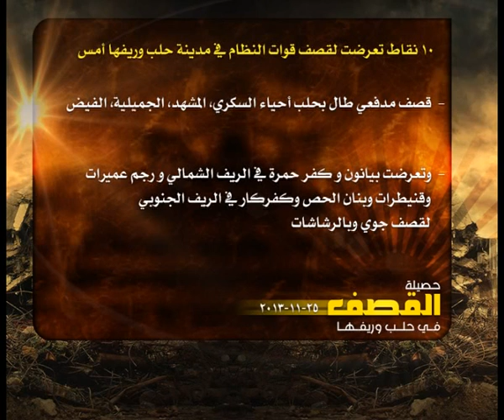حصيلة القصف في حلب 25 11 2013